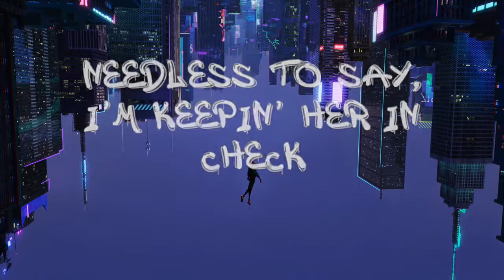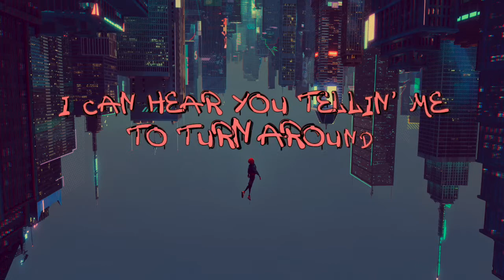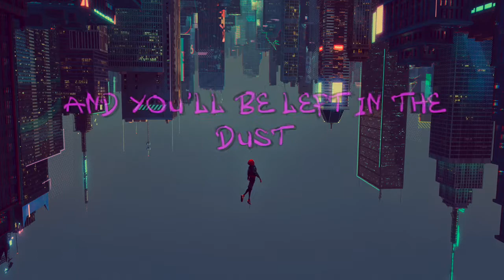sun flower Post Malone & Swae Lee - (Spider-Man: Into the SpiderVerse) (Lyrics)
edited by Fahim
Video by FX2H